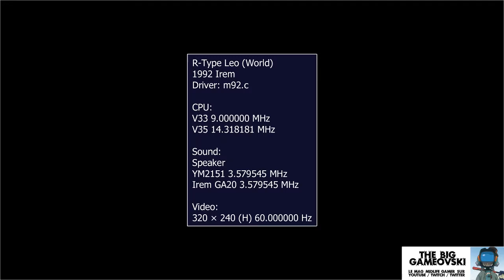R-Type Leo - volet assez polémique de la licence... TBG329